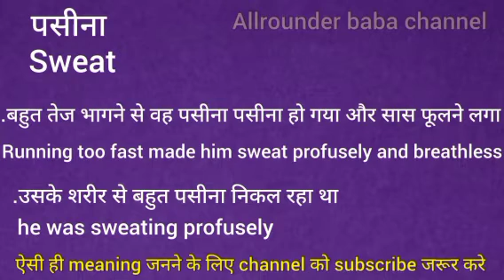पसीना को इंग्लिश मे क्या कहते हैं || paseena ka english meaning || word meaning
Paseena meaning in english
Paseena का मतलब क्या होता है
Hindi to English
Word meaning